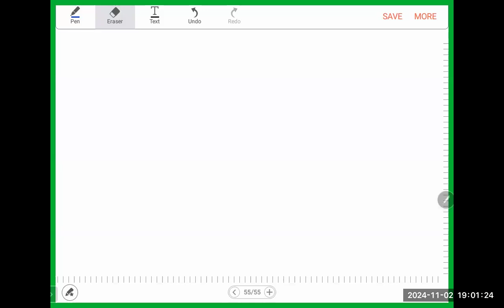24Nov2 Trailer Electro Chemistry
VIEW Tesla Online School- WhatsApp catalogue

Share the above WhatsApp links with any of your friends

Islam, Science, Maths, Tamil, History  and English for Grade 10 & 11
etc